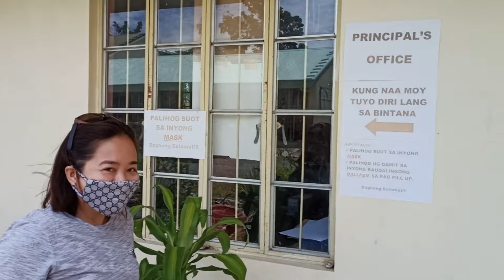Dujali NHS ALUMNI BATCH 2008